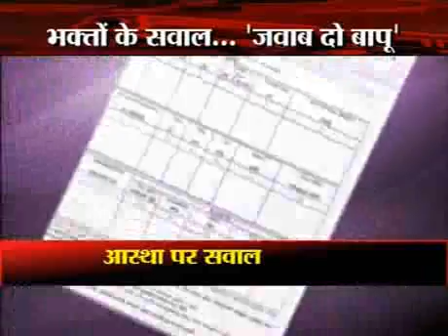Asaram' s son Narayan want to kill Mahender Chawla (Panipat) - 2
Mahender knows dat both r black magician (TANTRIK)n all other scandals. which may creat prblm for both narayan n asaram.